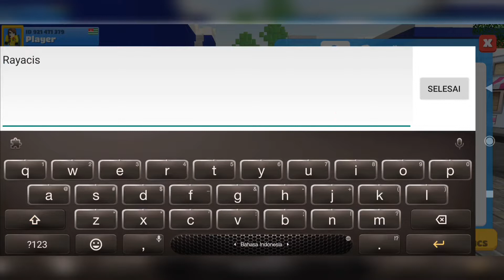Doggy Dan kitty Ku - School Party Craft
Anjing Dan Kucing Ku Di Game School Party Craft.
hi give a thumbs up and subscribe to this channel i will play the game and unlock locked levels, to max level in each game.  stay here, friends, and look forward to the next game level update. hahahahaa
Dear players, our game is under active development! We ask you to write your wishes and suggestions, what you would like to see in the next update.

School Party is a cubic style life simulator for schoolchildren and teenagers.
You have a big city at your disposal, in which there are many cute girls and nice boys.
You not only have to hang out and do shopping, but also buy mansions, meet cool characters and even ride the coolest cars!
In this city, your possibilities know no boundaries: building houses, buying blocks, furniture and doors is just the beginning of a big adventure.
Be trendy and stylish - dress up, walk around town, swim in the pool, go to the movies and dance in the crazy disco!

Crafting and building:
Many beautiful mansions with large plots where you can demolish the purchased house and build the cottage of your dreams.
A large collection of various blocks for construction and decoration.
Hundreds of types of furniture for every taste: chairs, tables, sofas and beds, wardrobes and more.
Doors, houseplants and chandeliers will complete the design of your home.

Relationship between players:
Don't worry, you are not alone in the city.
There are thousands of people in the city with whom you can communicate, be friends, walk together, visit a restaurant and a park, ride supercars together and hang out in a nightclub.
If you like the character, add him to the phone book and communicate with him via SMS at any time.

Paintball:
Large selection of paintball weapons:
Miniguns, Pistols, Assault Rifles and exclusive Dinogun, Bazooka-Shark and more.
All this shoots colored bullets with paints.
Shoot the hooligans who took your coins and they will return them to you.

Interesting places:
- Market (furniture, blocks, doors, skins and paintball guns)
- Disco (order music from DJs and dance with your friends)
- Large park
- Beach and sea with sun loungers
- Restaurant and cinema
- School and bank
- Car dealership and gas station
- City pool

Features of the game:
- Driving cars
- Mini-games (barman in the disco (2nd floor), barman in the restaurant (1st floor), game of smiles)
- Chests with coins and many bonuses
- Ship cruise and airplane flight
- Swimming (on the beach and in the pools)
- Beautiful character animation
- First and Third person camera
- Interactive with furniture (sit, sleep etc)
- Change of weather and time of day
- Convenient and intuitive controls
- Optimization for weak devices (from 1 GB of RAM)
- Customization of gameplay and buttons to your liking